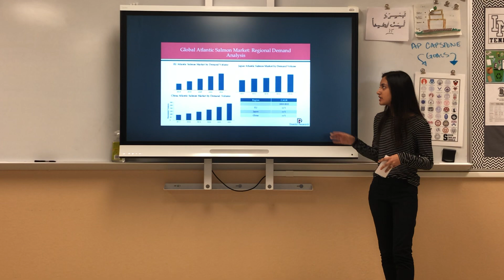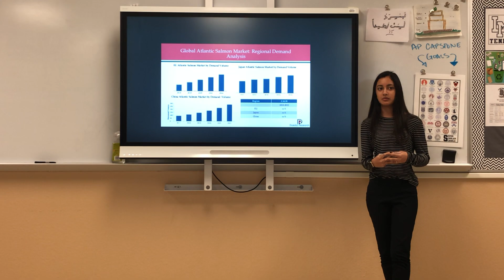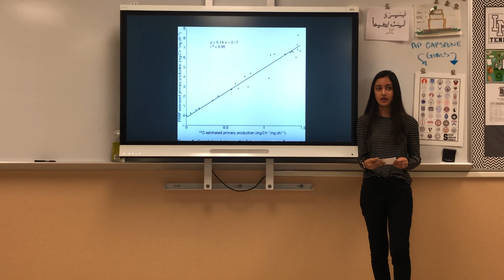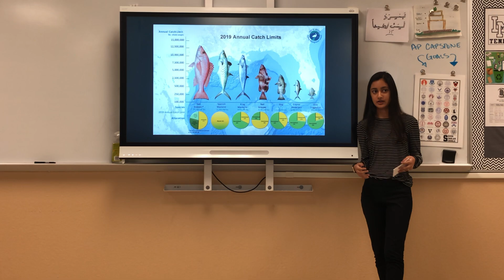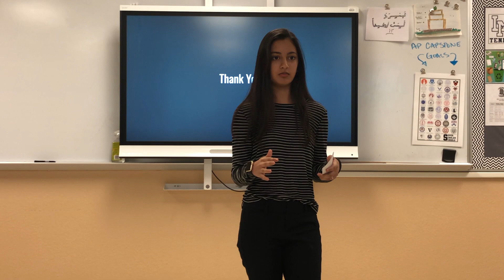Mock IMP 2019